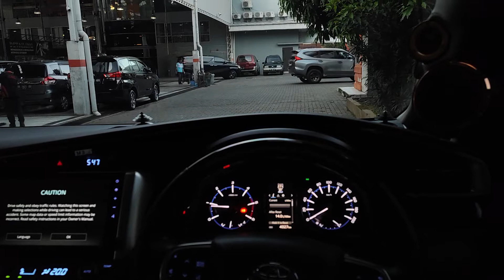Scanspeak Gold Series.. Ready For Emma Indonesia X Malaysia 2022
- 4 Way
- Scanspeak Gold Series
- Sony Hires Stw
- Mosconi Zero 4
- Helix Dsp Pro MK3
- Stein
- Full Nanotech
- DAP AK